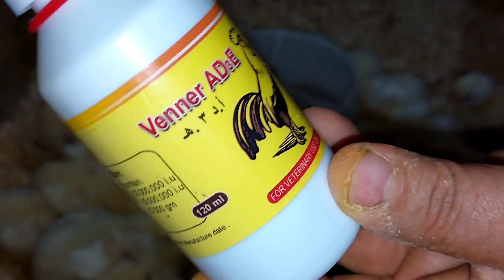عمر 7 ايام/ ملعقة واحدة على العلف فرخك هتوصل 5 كيلو بدون اى تكاليف هتوفرعليكي نصف الدورةواوزان رهيبة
تربية الفراخ البيضة
تربية الفراخ البيضة في الشتاء,
طريقة تربية الفراخ البيضة فى البيت,
تربية الفراخ للبيض,